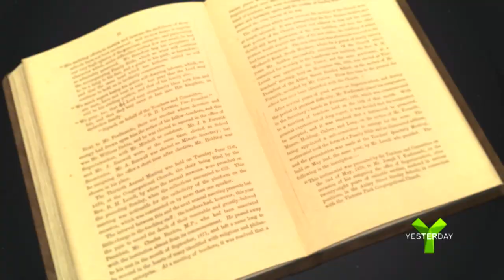Forbidden History Series 3 Trailer | Yesterday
Jamie Theakston returns for a brand new series uncovering the startling truth behind great myths, historical legends, conspiracy theories, ancient treasures, lost civilisations and war time secrets.